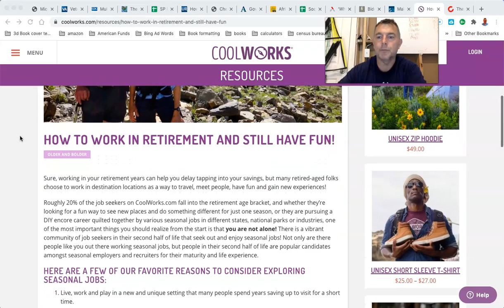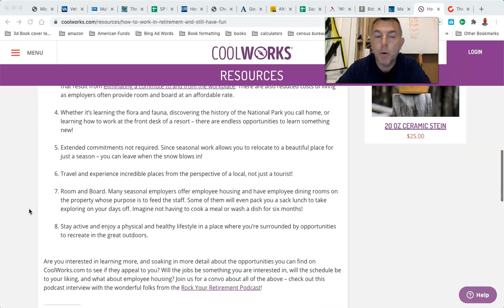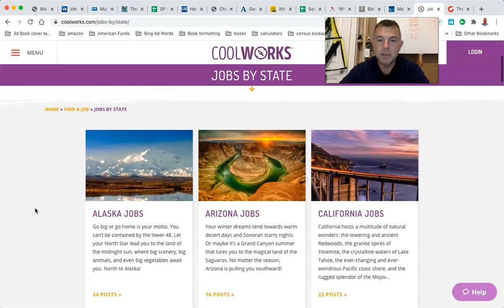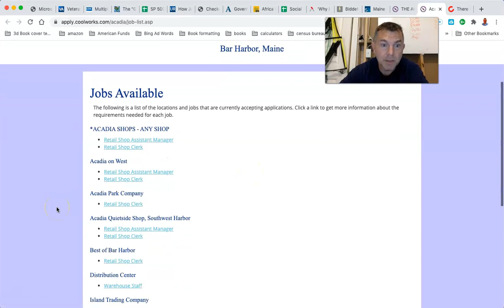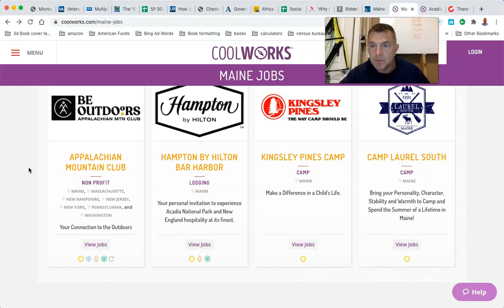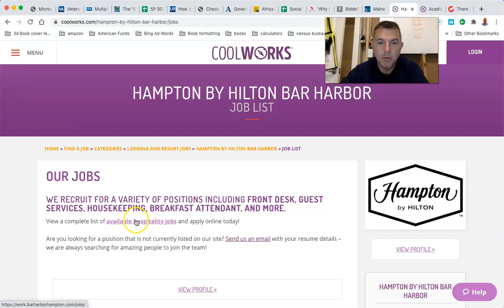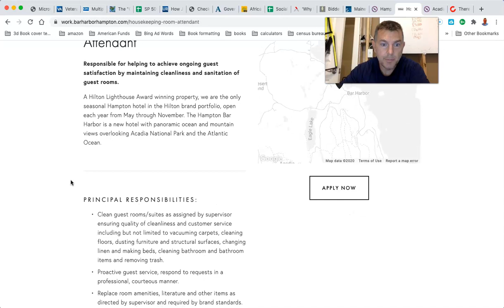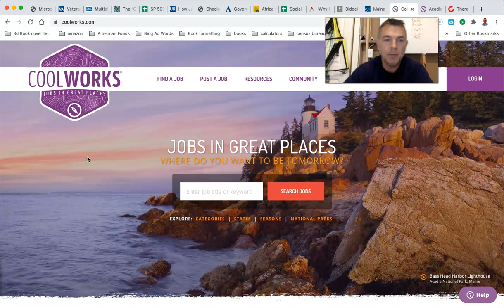How to Work in Retirement AND Have FUN!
You Can RETIRE on SOCIAL SECURITY:

State by State Tax Guide For Retirees:

LET'S SOCIALIZE!